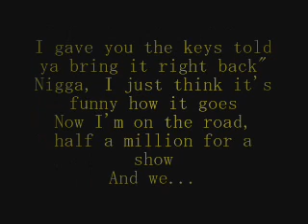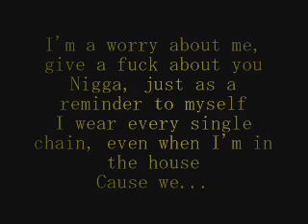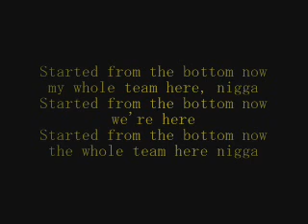Started From The Bottom Drake Lyric Video